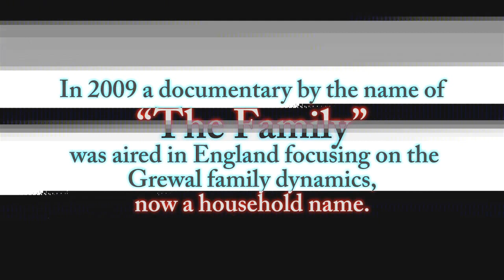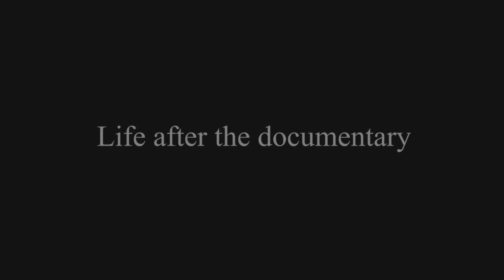Sunny & Shay - WeDeside - Part I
Interview Coordinator:
Sharon Malhi

Theme Music:
"Bounce" - Tedi Pagg Productions

Sunny and Shay
Photo credits: